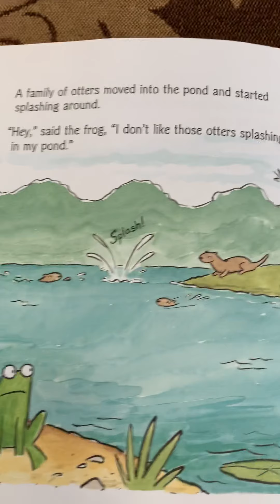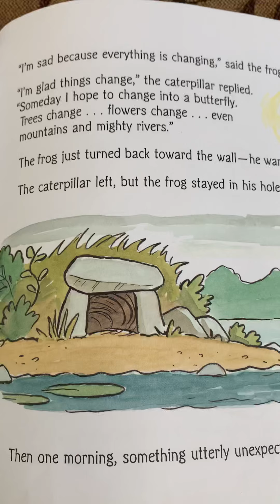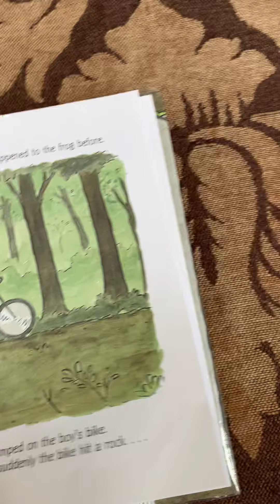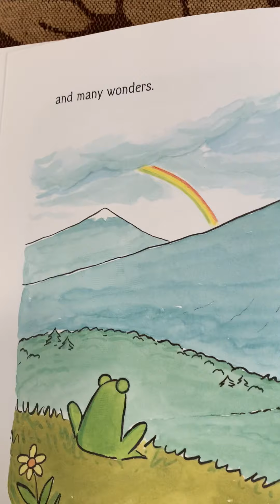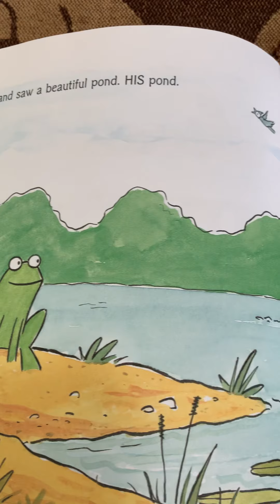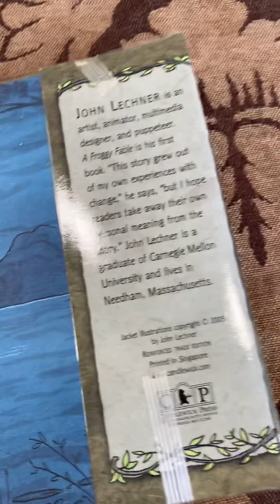A Froggy Fable